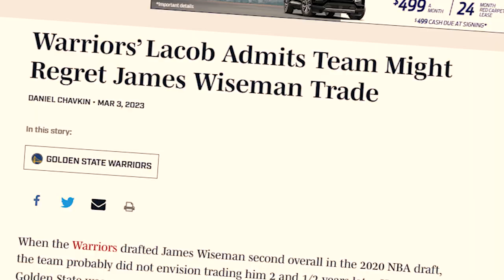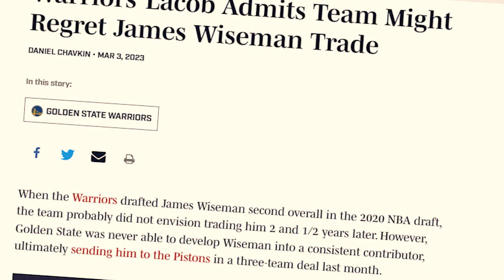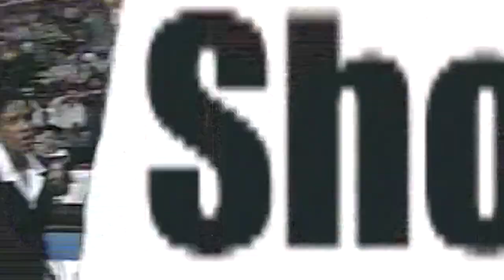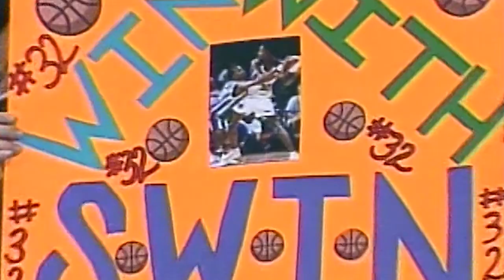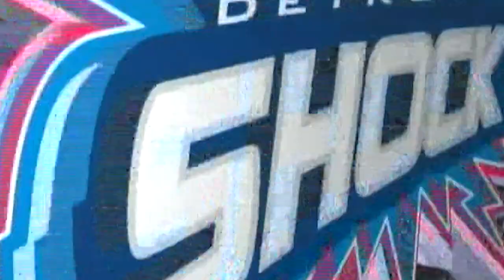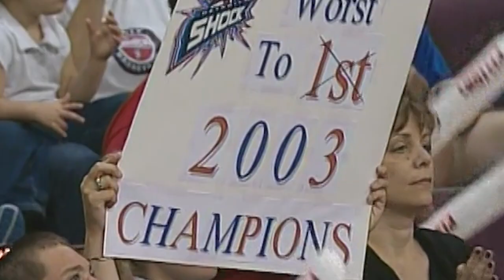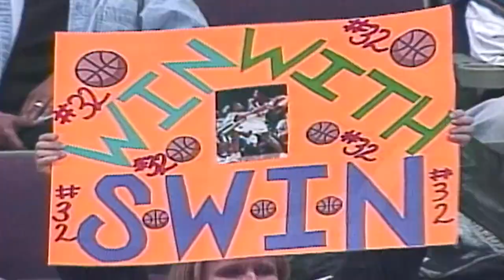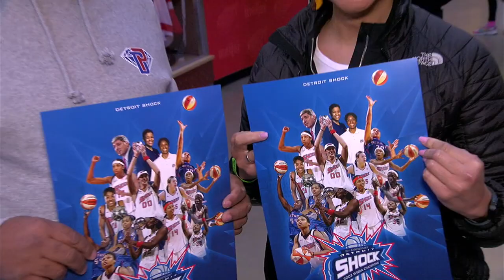Under the Hood | Episode 13: Shock & Awe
Follow along behind the scenes as James Wiseman begins his fresh start in the Motor City.

Then we caught up with the 2003 WNBA Champion Detroit Shock team for their 20th anniversary recognition.